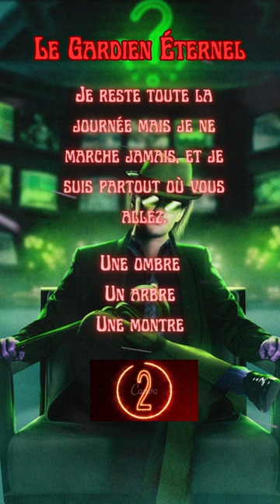🧠 Testez Votre Cerveau Avec Ces Énigmes Fascinantes | Serez-Vous à la Hauteur ? 🕵️‍♂️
"Défiez votre esprit avec notre collection d'énigmes uniques et intrigantes conçues pour stimuler votre réflexion et aiguiser votre intellect ! 🧠🔍 Chacune de nos énigmes vous invite dans une aventure mystérieuse, vous incitant à explorer au-delà de l'ordinaire et à découvrir les réponses cachées. Est-ce que vous serez capable de les résoudre ?

Plongez dans ce voyage mystérieux, amusez-vous et partagez vos réponses et réflexions dans les commentaires !